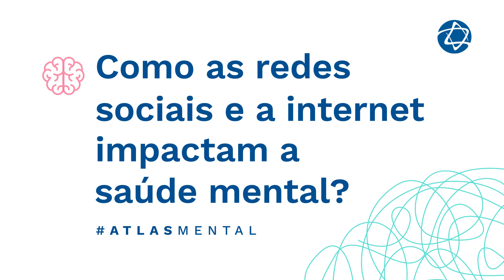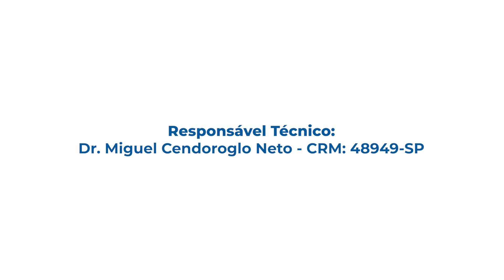A saúde mental na era das redes sociais | Atlas Mental Einstein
Vivemos em uma sociedade de informação constante, com velocidade e desejo de consumo rápido de tudo aquilo que nos cerca. Ao mesmo tempo em que esse consumo facilita diversas atividades da nossa vida, essa rapidez estimulada pela internet também pode ser prejudicial, com o consumo da nossa atenção e energia